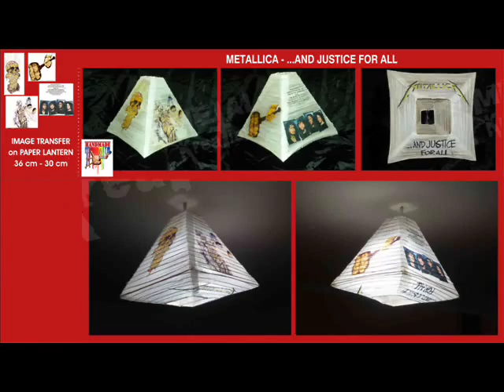VASES, LANTERNS, ASHTREY